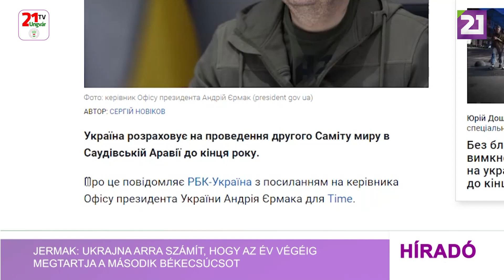Jermak: Ukrajna arra számít, hogy az év végéig megtartja a második békecsúcsot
Ukrajna várhatóan az év végéig megtartja a második békecsúcsot Szaúd-Arábiában – számolt be szerdán az rbc.ua hírportál Andrij Jermaknak, az Elnöki Hivatal vezetőjének a Time című amerikai magazinnak adott interjújára hivatkozva.
Az amerikai kiadvány szerint Volodimir Zelenszkij elnök, miután hazatért az első svájci csúcstalálkozóról, kijelentette, hogy „most nem szabad tűzszünetet tartani”. Úgy vélte, hogy megtették „az első kézzelfogható lépést a béke felé”.
Jermak, aki részt vett az első csúcstalálkozó megszervezésében és a résztvevő országok bevonásában, nagy próbatételre készül – egy találkozóra Oroszország képviselőivel. Mint ismeretes, Ukrajna korábban azt mondta, hogy Oroszország részt vehet a második csúcson, azért, hogy közöljék vele a béke megteremtése érdekében végzett munka eredményeit - közölte a karpat.in.ua.